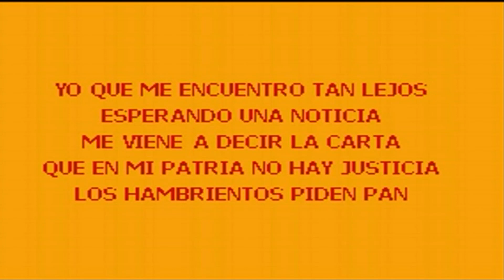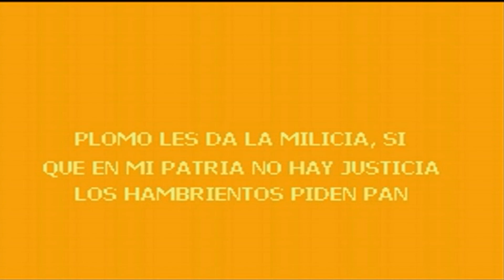VIOLETA PARRA - LA CARTA (DEMO KARAOKE)